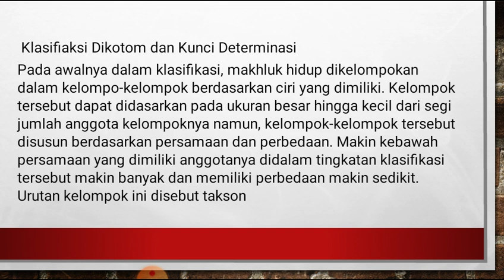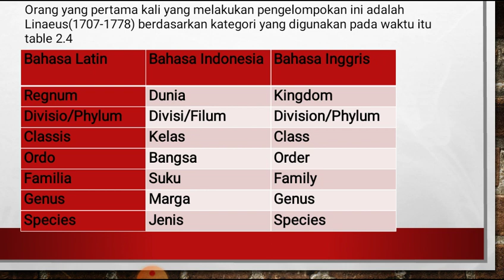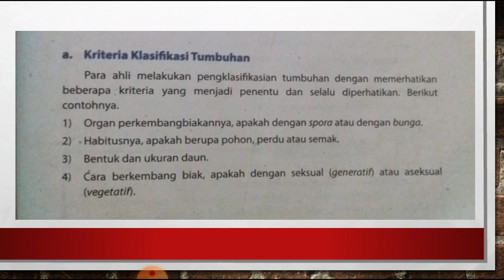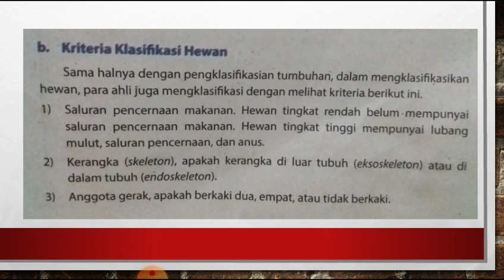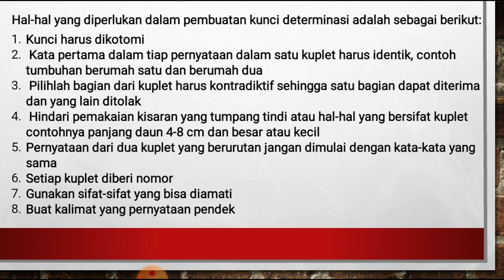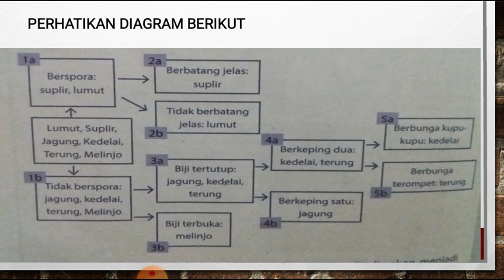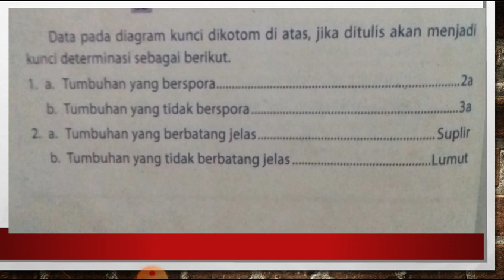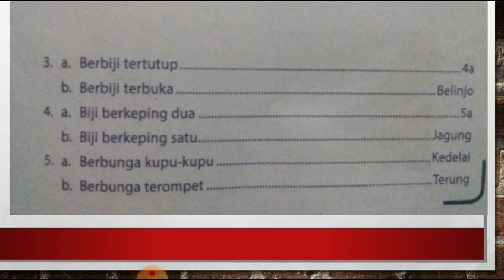BAB 2 Kelasifikasi Makhluk Hidup 3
Klasifikasi Dikotom Dan Kunci Determinasi